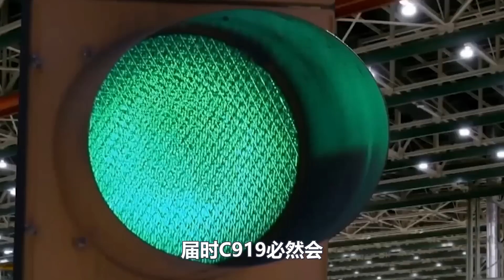出口价1亿！C919决定出口，1000架订单需3年交付，波音开始降价抢夺市场，结果！我国提出一政策，17国愿意优先通航班